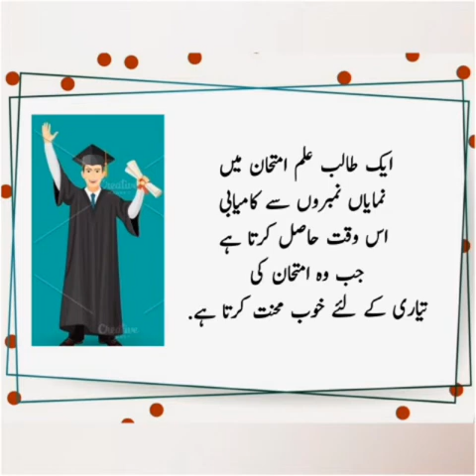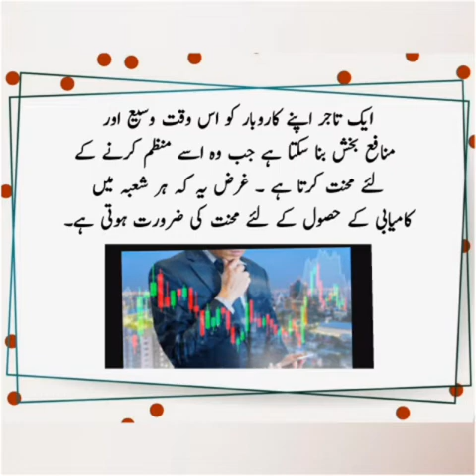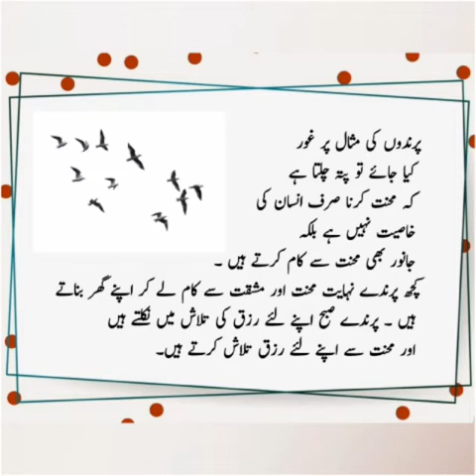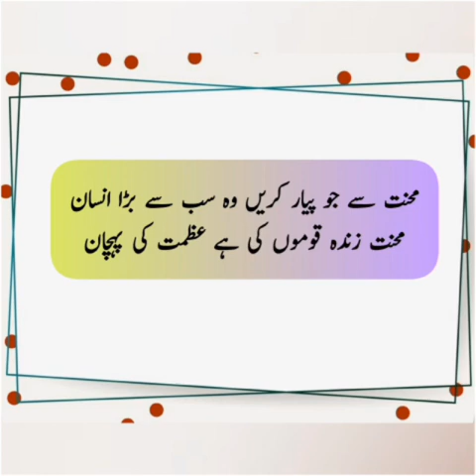Mehnat ki Azmat essay in urdu//Harkat man barkat he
Mehnat ki Azmat
Harkat man Barkat
essay in urdu
lecture by Mrs NAIMA NAWAZ ❤️